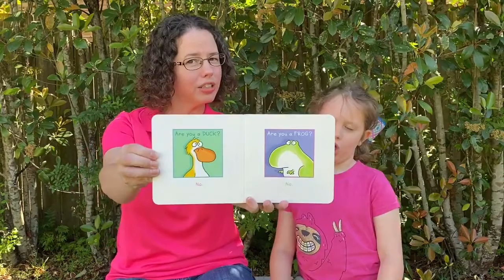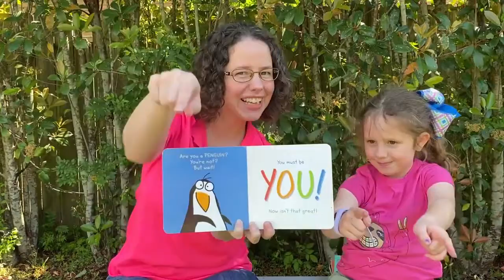Book Bites 5 Are You a Cow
Ms Lauren and Samantha read Sandra Boynton's book "Are You a Cow?"